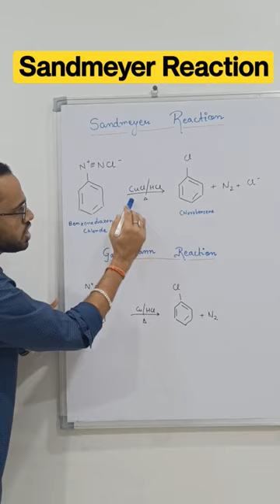Sandmeyer Reaction | Gattermann Reaction